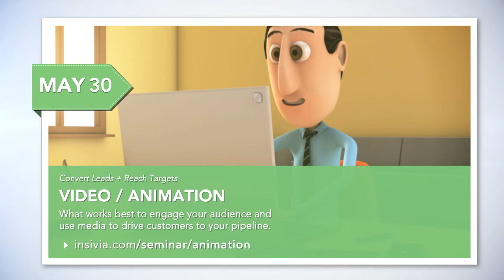How important is good audio?